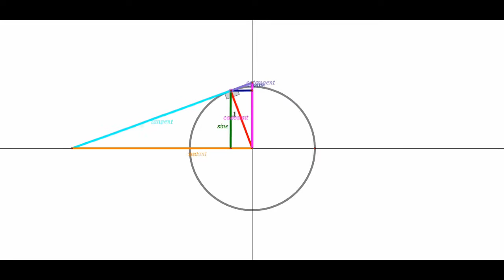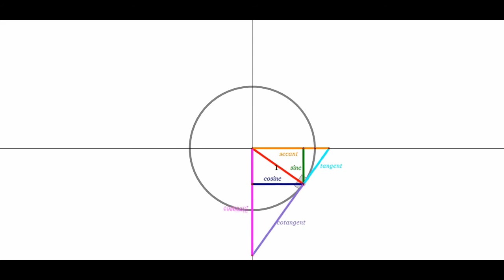Six trigonometric functions represented in one diagram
The six trigonometric functions represented as line segments in a single animated graphic.  Note:
There is a right triangle whose sides are the Sine, the Cosine, and 1.
There is a right triangle whose sides are the Tangent, 1, and the Secant.
There is a right triangle whose sides are the Cotangent, 1, and the Cosecant.
{The Tune is "The Irish Washerwoman"}